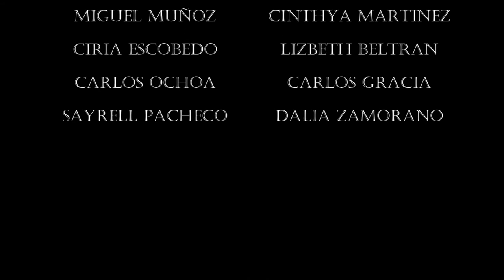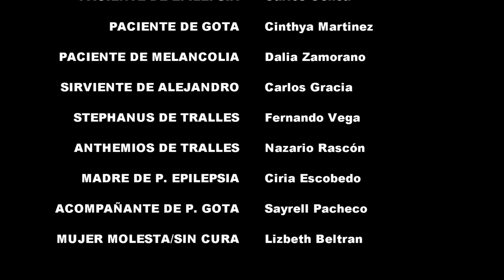CRÓNICAS DE TRALLES